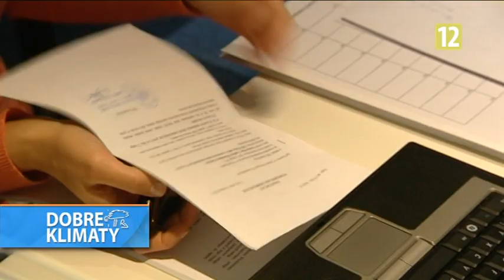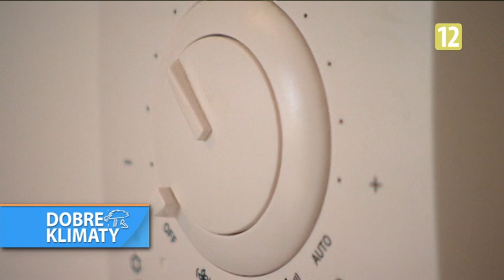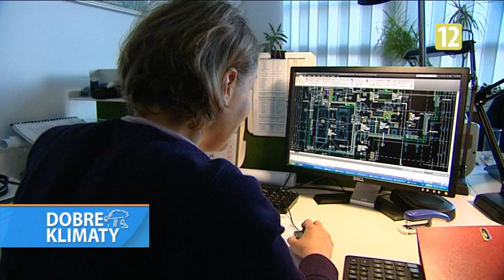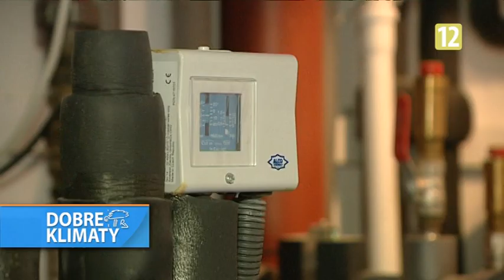Dobre Klimaty - KAMPINOS - część I